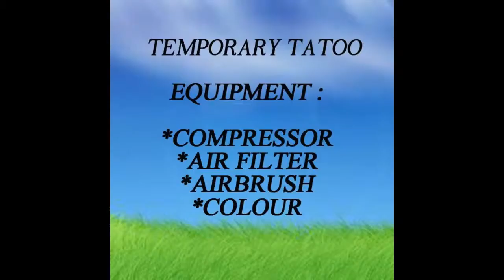Temparary Tatoo Using Airbrush